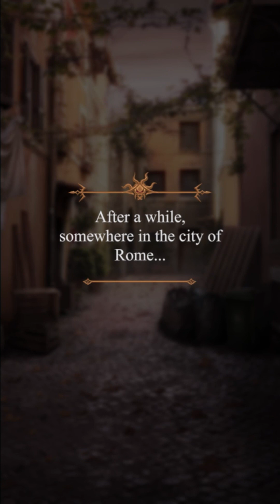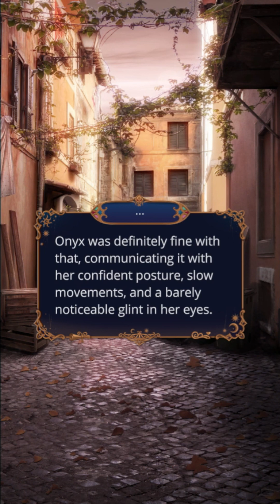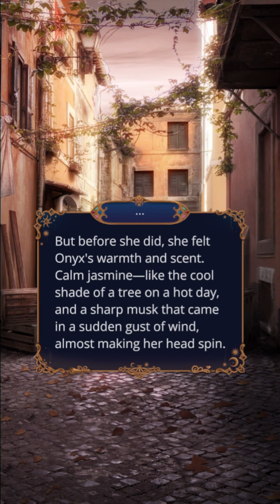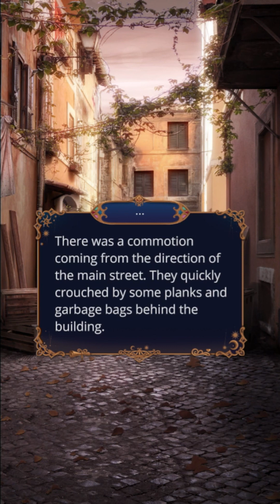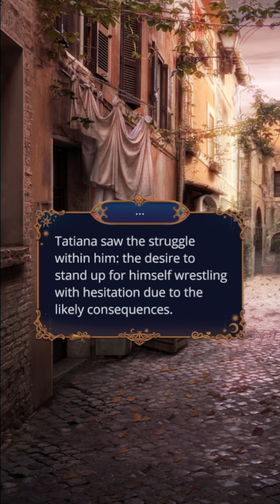Romance Club: W: Time Catcher Season 1 Episode 2 - Shelter (Lucien)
It's time to meet new people.

                                               Story Summary

A witch who lived in the shadows finds her way into the magical community. She is about to encounter many dangers and mysteries: among them, a legend about a source of power and a conspiracy against the Church.